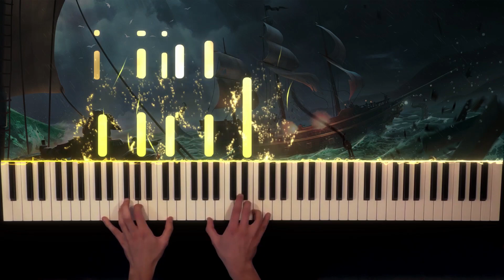Maiden Voyage (Main Theme From "Sea of Thieves") - Full Piano Arrangement [BEST VERSION]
Maiden Voyage is one of my most popular piano arrangements so far, yet I never recorded a proper version of it. This changes today! I hope you like my rendition of this amazing theme from Sea of Thieves. Next week I'll release my 11nd Sea of Thieves arrangement: "Who Shall Not Be Returning"!

Flowkey
► Check out Flowkey, a program that will make practicing the piano both easy and fun (this is my affiliate link, by using it link you will support me at no extra costs).